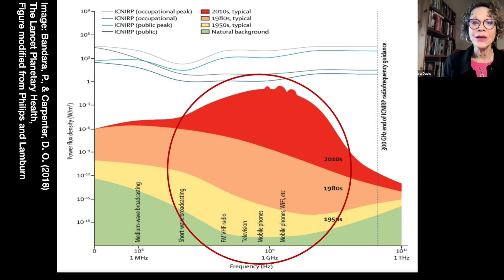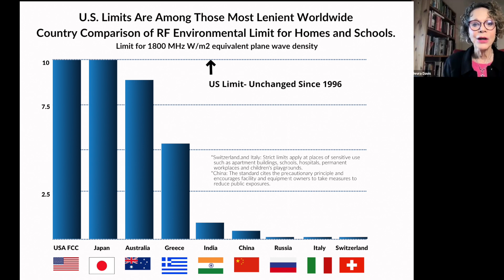Dr Devra Davis on Precautionary Paper on Wireless Radiation Environmental Research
The peer-reviewed journal Environment: Science and Policy for Sustainable Development has featured Environmental Health Trust (EHT) in its cover article “Applying the Precautionary Principle to Wireless Technology: Policy Dilemmas and Systemic Risks.”